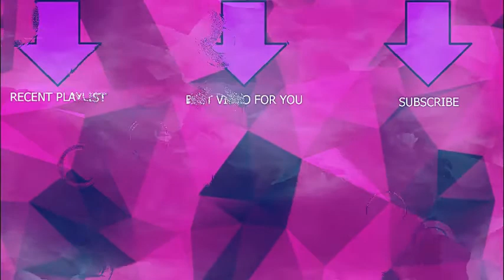Tokyo Ghoul part 7 (HE IS AWAKE)